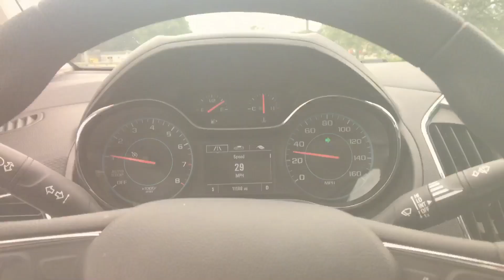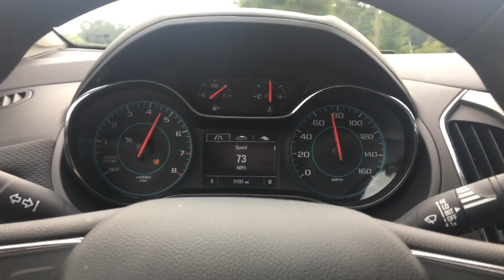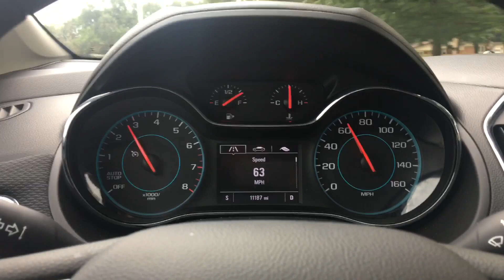Racing a rental car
Idk what year civic maybe a 2007 civic vs 2018 Chevy Cruze 1.4 turbo